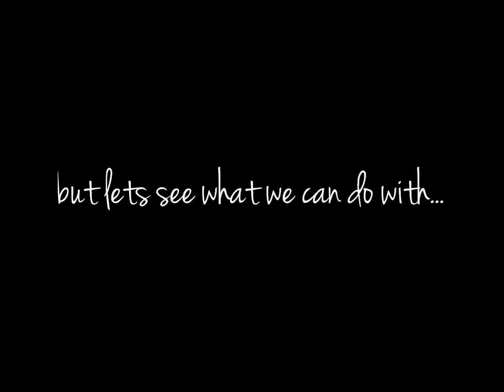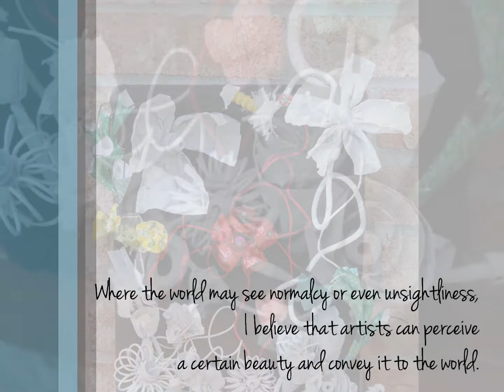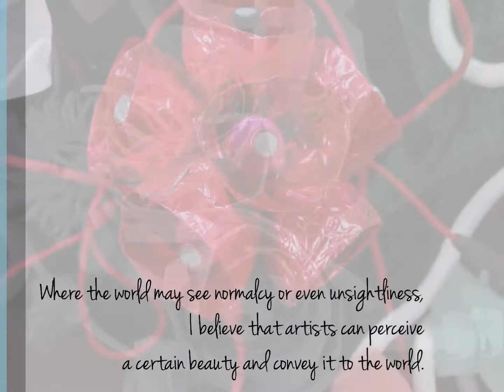Perspective- A Flower Garden: PLEASE HELP ME VOTE!- National Art Contest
I have entered in a national art contest and I desperately need votes to gain a chance to have my art displayed at the National Art Gallery of Canada! I was only allowed to submit one image and sadly, the image was not a good representation of the piece of art AT ALL, so this video shows the process of how I created the piece and it has some better shots of the art piece!

Please help me by voting (only once!)

And please share with all your friends and family, it's only ONE CLICK! (:
The video has a much better shot of the piece if the picture on my profile isn't the most flattering ;)

THANK YOU SO MUCH! ...and for a more lengthy description of the piece:

Perspective-a flower garden
Art is all about perspective. When I look at the world around me, I see so much beauty and potential—as a wise man once said, "One man's trash is another man's treasure." Where the world may see normalcy or even unsightliness, I believe that artists can perceive a certain beauty and convey it to the world. With this in mind, I created this piece to showcase all the intricacy and beauty within seemingly-mundane or useless items, expressing the art of perception through a garden of 'junk'. Over 40 candy/ chocolate wrappers, 15 gum wrappers, multiple broken earbuds, marker/pen parts, bassoon reeds/cases and other everyday items were used in this piece. The garden illustrates the journey of an artist's mind as the concept of a flower garden is conceived from the darkness and life is added as each flower and leaf is coloured.